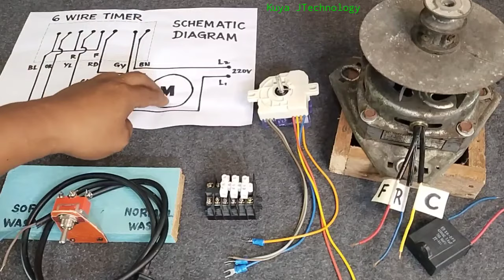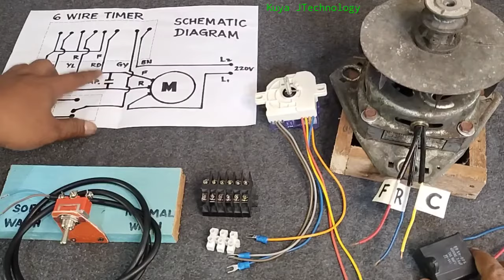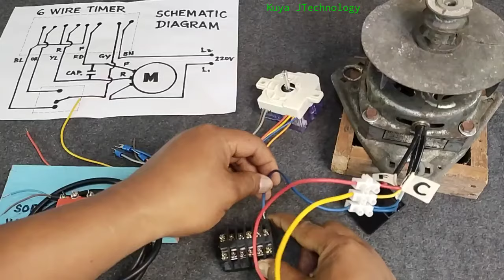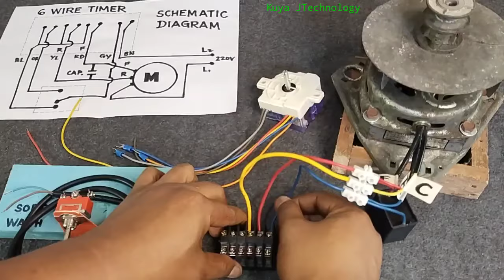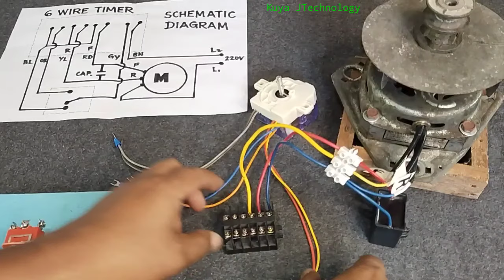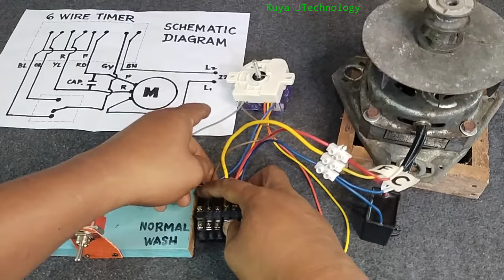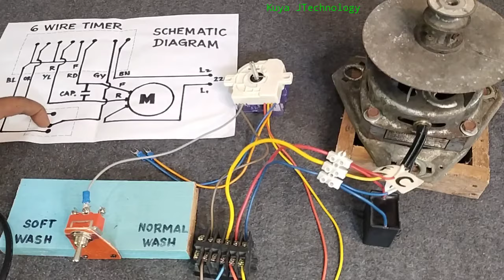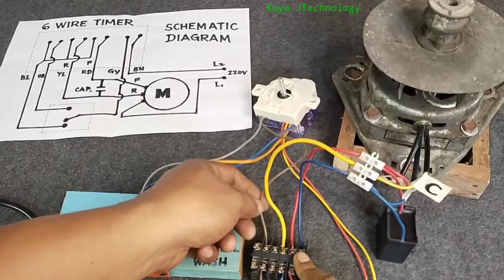HOW TO WIRING 6 WIRE TIMER |WASHING MACHINE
KaJTech ito na yung full video kung paano e wiring ang 6 wire timer ng isang washing machine,sana ay may matutunan kayo dito.

Sana ay makatulong ang video na ito sa mga baguhan at sa gustong matuto paano mag wiring ng washing machine, kung nagustuhan nyo ang video na ito please like and share and don't forget to subscribe my YouTube Channel.